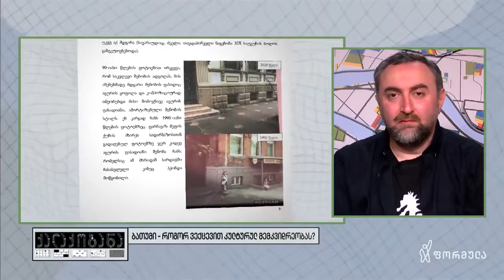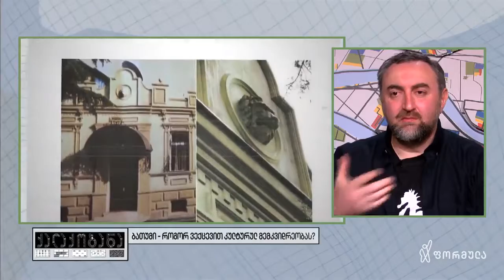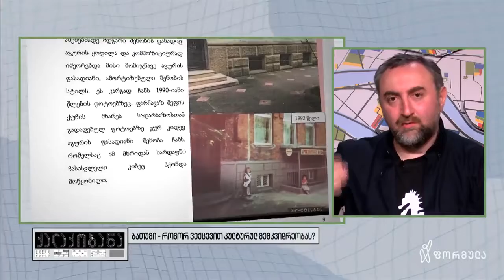შოთა გუჯაბიძე ბათუმში კითხვისქვეშ მყოფი კულტურული მემკვიდრეობის ძეგლის სტატუსზე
▪️ რატომ დადგა დღის წესრიგში სტატუსის გადახედვის საკითხი, ვინ იყო მისი ინიციატორი და რას ზომებს მიმართავენ სამოქალაქო სექტორის წარმომადგენლები?